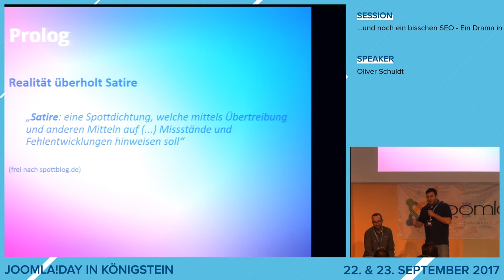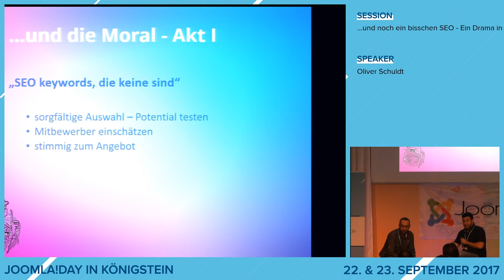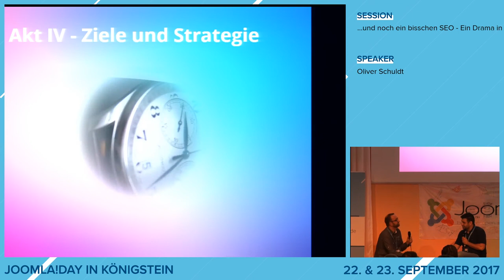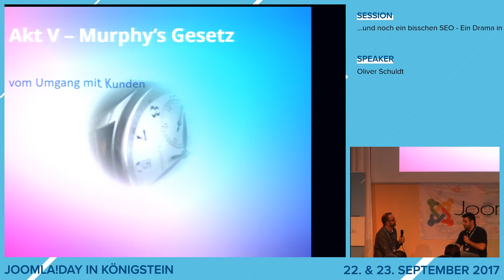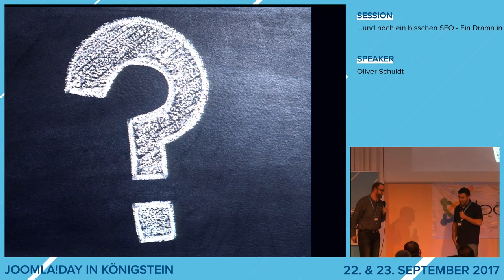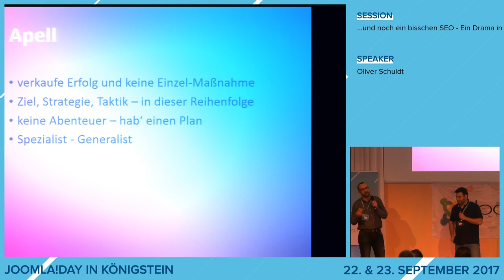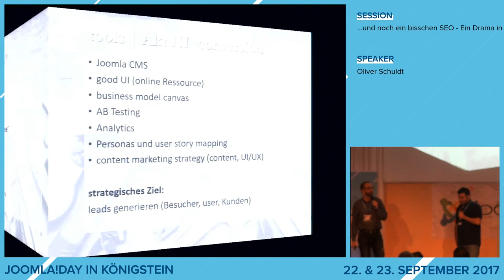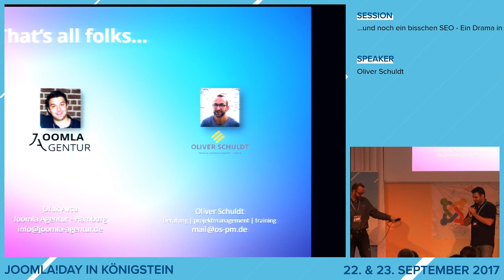JD17DE - „.. und noch ein bisschen SEO – ein Drama in drei Akten“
von Oliver Schuldt und Ufuk Avcu

Aus dem Leben gegriffen: ein Kunde möchte für seine Website „mal ein bisschen SEO“ machen und will – nach genau dieser Aussage – wissen, was das kostet und wie lange es dauert.
Ebenso aus dem echten Leben stellen wir einen umfassenden Ansatz für das Thema Suchmaschinen Optimierung vor, den wir eher als strategisches SEO bezeichnen wollen. Gespielt (!) wird dazu eine Beratungssituation anhand eines praktischen Beispiels.
Die Ideen und Tools stellen wir im Anschluss an den Dreiakter etwas vertiefter vor.